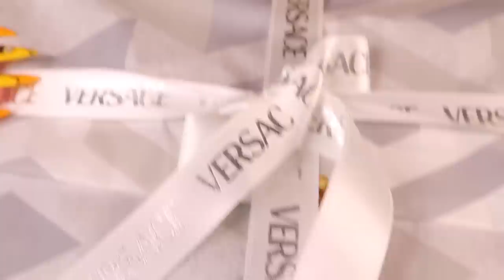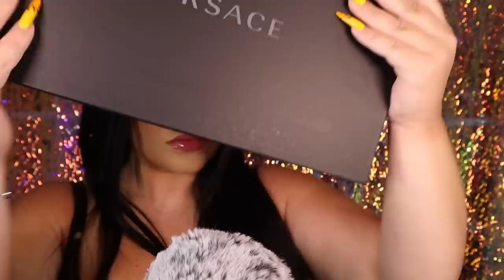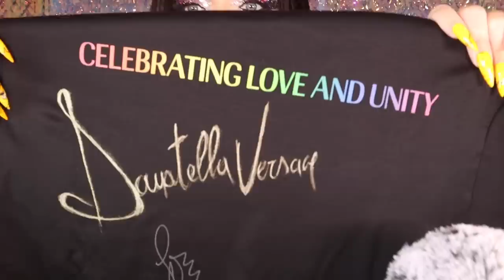ASMR Unboxing $3,500 Versace X Cher PRIDE T-SHIRT! (Tapping + Scratching) ~tingly~